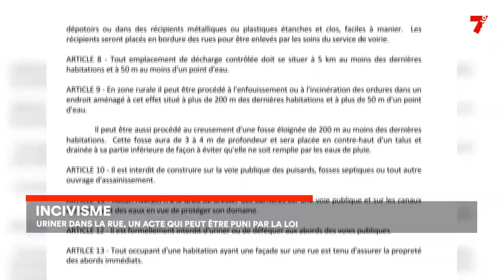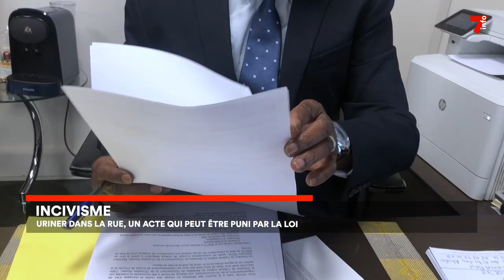Incivisme : interdiction d'uriner dans les rues !